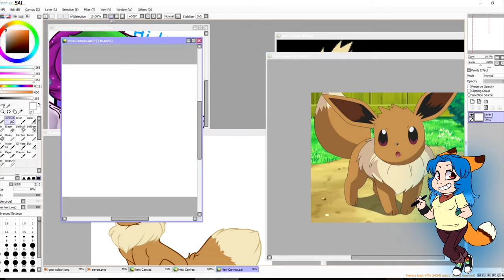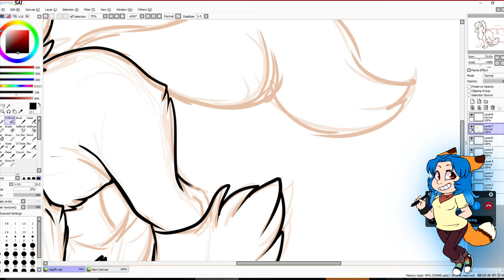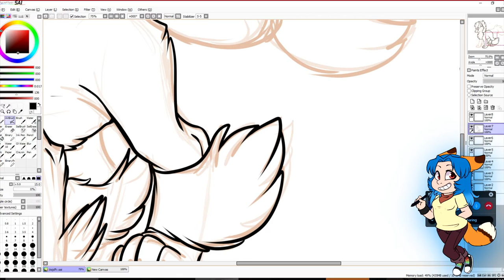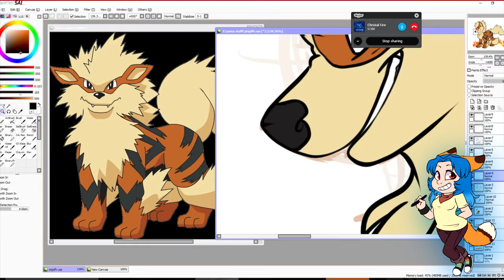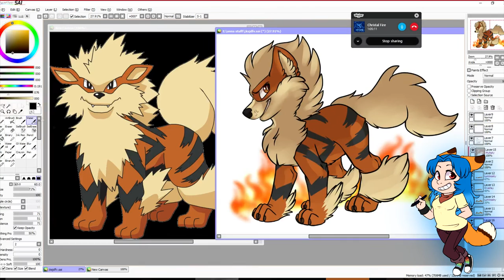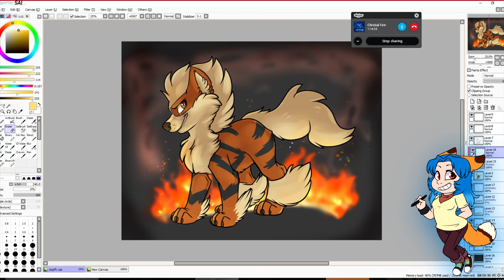Arcanine Speed Paint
Music Credits

Program used: Paint Tool Sai
Tablet: Intuos 5 medium
Time total : spaced out due to Tablet malfunction